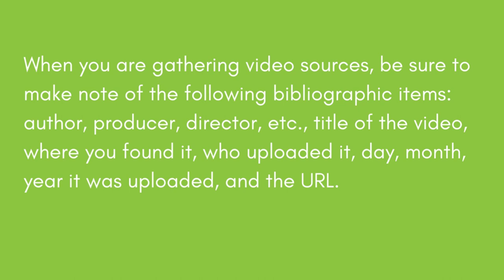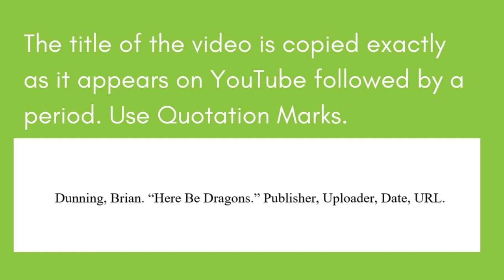How to cite a video in MLA Style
A tutorial on how to create an MLA style citation for a YouTube video.